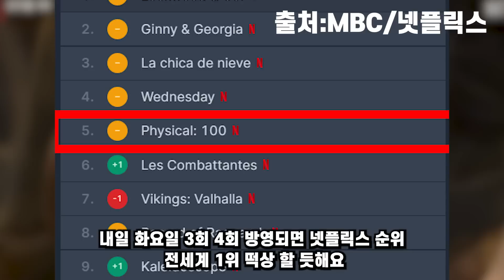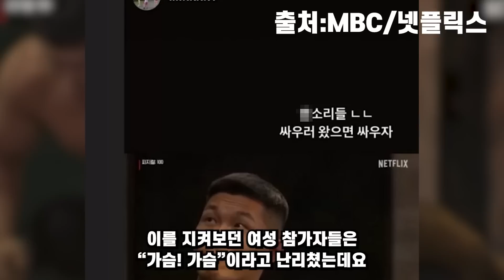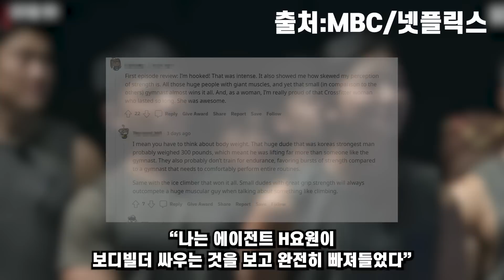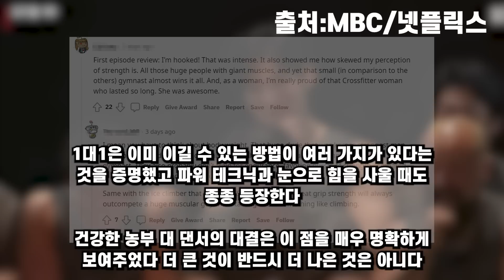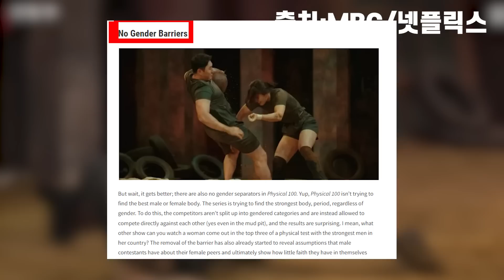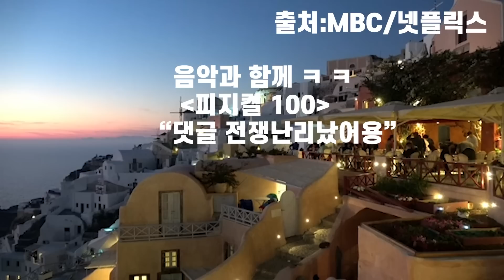《피지컬100》💔[영국반응 NEW] 영국넷플릭스 1위(화요일기준)영국 피지컬 100 때문에 영국프리미어 시청률 바닥치자 난리난 영국 드라마 리뷰 해외반응 더글로리 정이 환혼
💔 내일 화용일 피지컬 34화 공개되면 전세계 1위 터질듯 한데요 제2 오징어게임 처럼 한번 가보자...